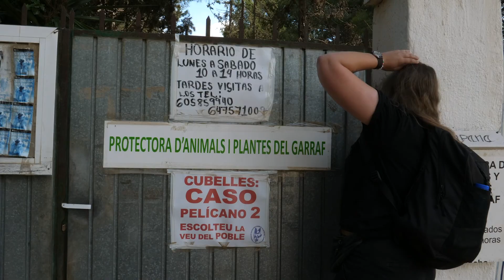Part2 - Adoption (Caroline Jungefalk)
Målgrupp: 15-30 år, potentiella, hundköpare/hundintresserade.
Kanal: Svt, facebook, youtube

Påa: Att köpa hundvalpar från valpfarmer är en vanlig metod när man skaffar hund i Spanien. Men många överges och i semester och jultider svämmar shelter över med övergivna hundar. Nu uppmuntras folk att adoptera istället för att köpa.